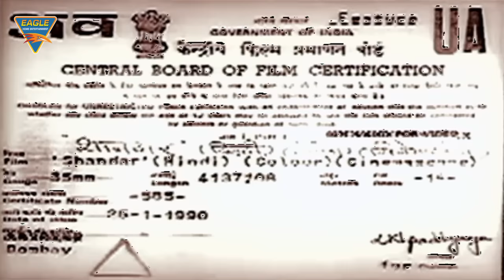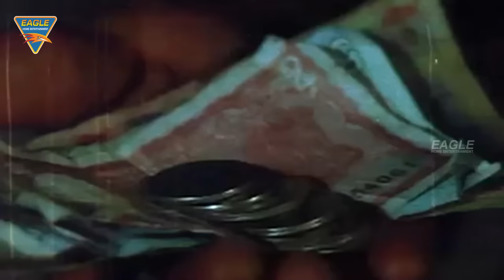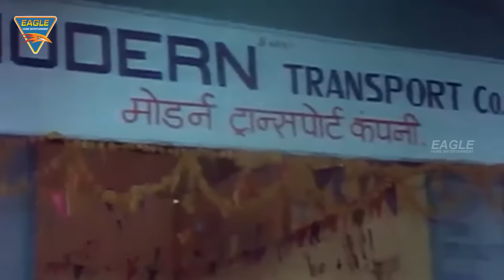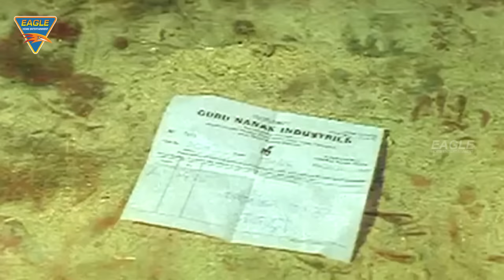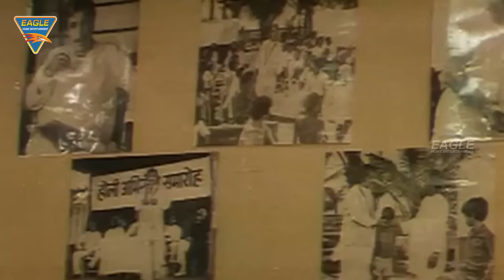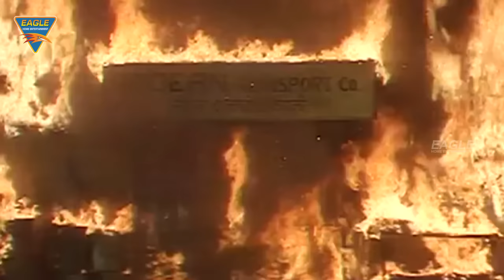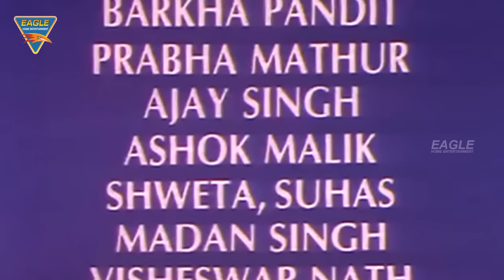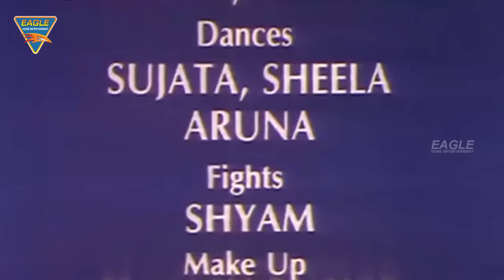Shandaar (1990) Hindi Full Length Movie || Mithun Chakraborty, Mandakini || Eagle Hindi Movies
Shandaar is a 1990 Hindi-language Indian feature film directed by Vinod Dewan, starring Mithun Chakraborty, Mandakini, Meenakshi Seshadri, Juhi Chawla & Others. Directed by Vinod Dewan, Produced by T.C. Dewan, Music by Bappi Lahiri.